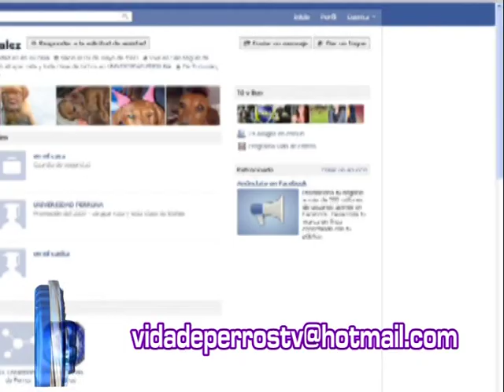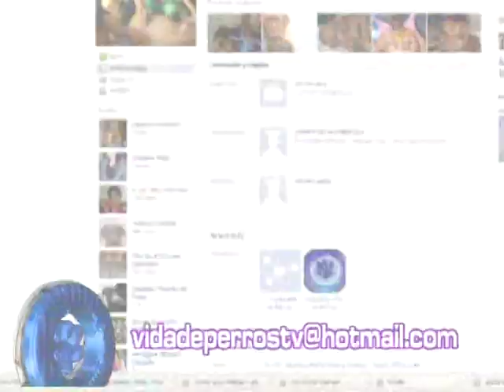Programa Vida de Perros - Bichon Maltes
Programa Vida de Perros - Bichon Maltes - cadena mascotera - adoptar - perros de la calle - mi amigo fiel - mi perro y yo - fotos de mascotas - fotos de perros -